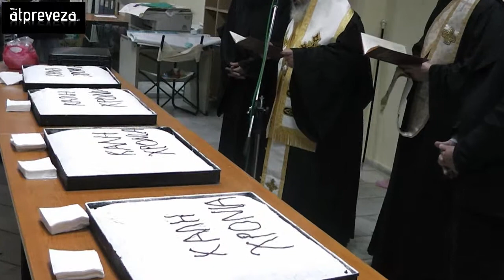πίτας Δήμου Πρέβεζας